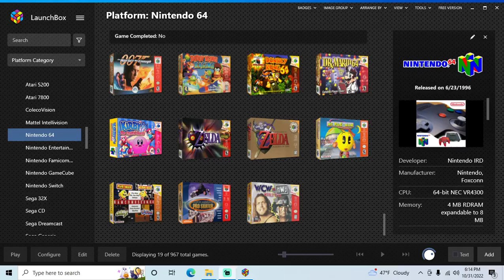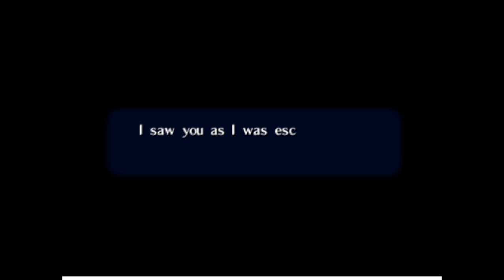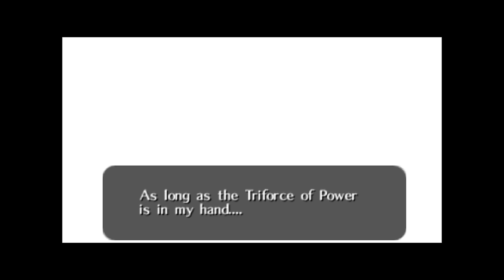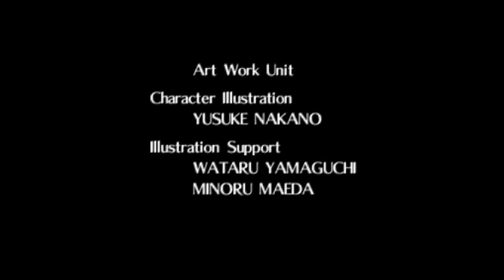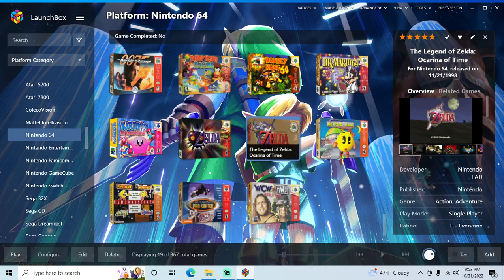The Legend of Zelda: Ocarina of Time - N64 playthrough part 7 (recorded 2022-10-31)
During this part I continued from the Spirit Temple, and played until I completed the game.

There is one more part after this video where I go back into the game and go around collecting all of the other items such as heart pieces.